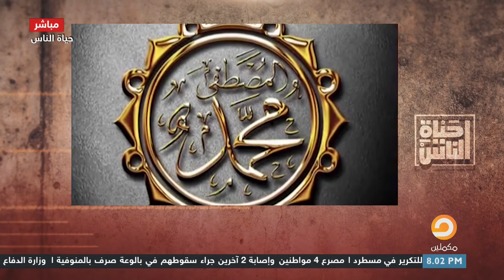حسام الشوربجي يهنئ الشعب المصري بالمولد النبوي الشريف